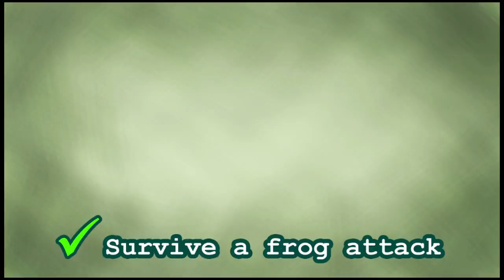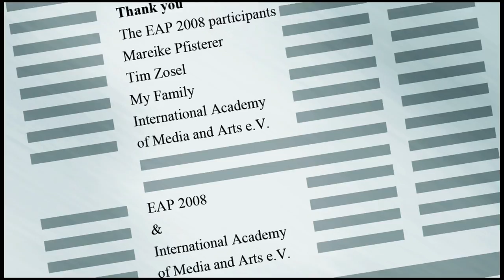"One Minute Fly" | Short film about a bucket list - by Michael Reichert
As the name implies, the one minute fly has got a very limited lifespan. It wants to experience everything that makes life worth living in one minute.

Original title - One Minute Fly
Director - Michael Reichert
Year - 2008